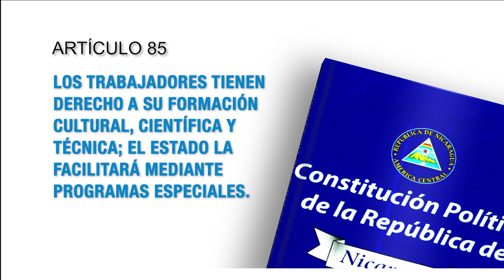Constitución Política de Nicaragua Artículo 85